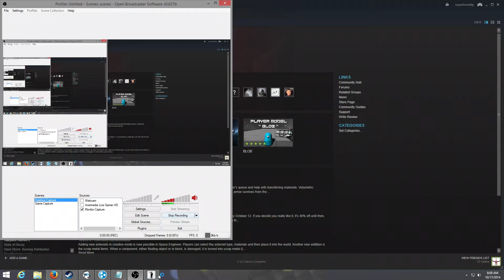Space Engineers Small Ship WIP - Space Patrol Craft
The first prototype of a Space Patrol Craft designed for standard sector patrols and quick response.

Some changes to the design are already planned.